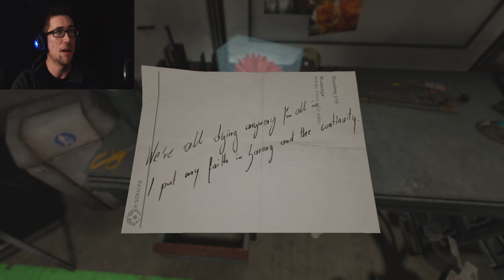All That Is Left Behind... | Let's Play Soma Part 14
All That Is Left Behind… | Let’s Play Soma…This is my blind/first time let’s play of Soma. This is part 14 of this crazy mind blowing creepy adventure. As Simon we are looking for a way to take the dunbat out of quarantine…only we find what remains of theta’s team…who most of them took their own life…well this is depressing….what remains is what they left behind in theta…

New episodes everyday!! :) Again your support is appreciated, you guys rock!!

Soma (stylized as SOMA) is a science fiction survival horror video game developed and published by Frictional Games for Microsoft Windows, OS X, Linux and PlayStation 4. The game was released on 22 September 2015.

Soma's gameplay builds on the conventions established in the previous horror titles of Frictional Games, including an emphasis on stealthy evasion of threats, puzzle-solving and immersion. However, in a break with this tradition, it also deemphasizes aspects such as inventory management in favor of a tighter focus on narrative. It received positive reviews from critics, who applauded its story and voice acting.